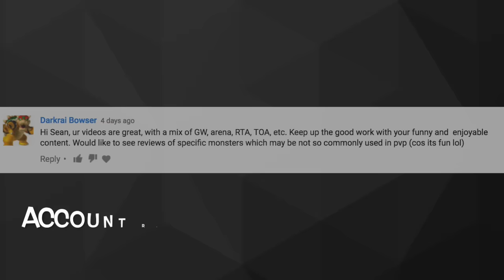Taurus vs Double Camilla & Double Fire Mummy AD - Summoners War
In previous videos, I have already encountered Double Fire Mummy or Double Camilla AD but never before seen a Double of both. This Arena Defense is actually pretty legit to counter both Lushen and Galleon team. But 8 bombs are all we need to take them all down easily.

Taurus Jamire Chasun Chloe team was my choice and they worked perfectly as planned.

Daily updates on what's happening in my game! Follow so you don't miss my next Nat 5 summon or Video Sneak Peek.

Smash that link!

Join the online community that I follow to know more about Summoners War: